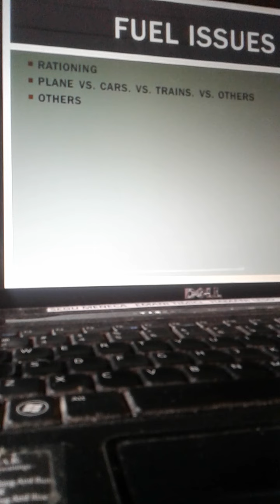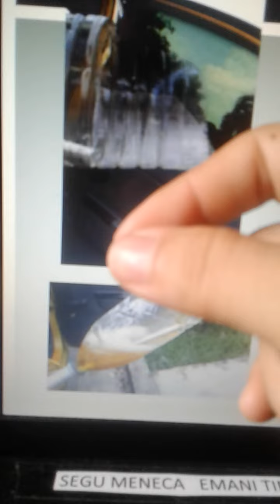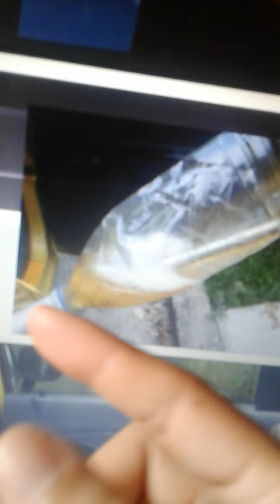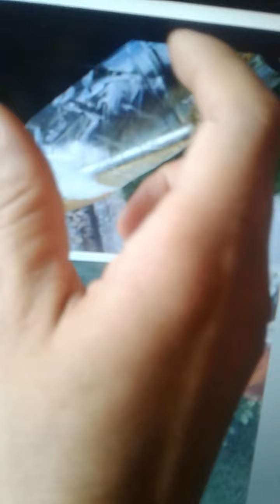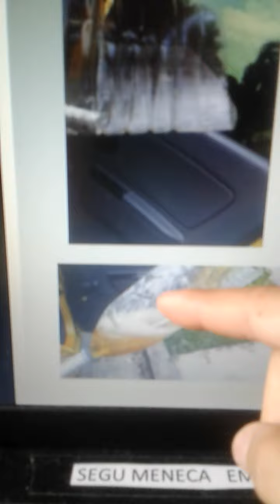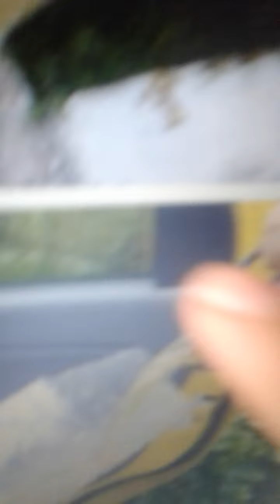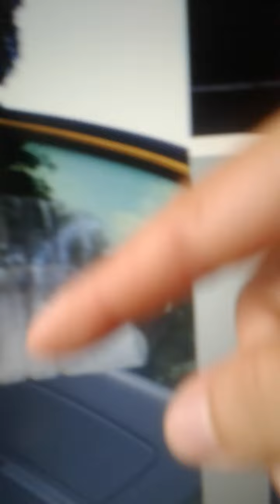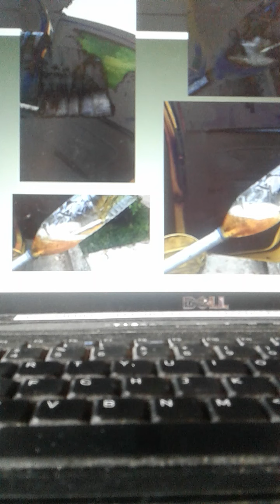FUEL SHORTAGES MANAGEMENT (SPECIAL) - PESUS (9) (HARD TIMES) (Lessons from Venezuela)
Thanks. KEEP IN MIND THAT THE EMAIL FOR THE GIFT CARD WILL ONLY WORK FOR AMAZON.COM. IT DOES NOT WORK FOR ANY AMAZON OUTSIDE THE US.

By the way, if you do send me an amazon gift card, amazon will NOT provide email or anything from you other than your first name. Keep that in mind.
Please make sure that if you decide to send the amazon gift card, you copy and paste the email properly (it has 2 "l" on it). Thanks.

I wrote some books, if you want to take a look at them check out:

I do not have an email list or anything like that... I respect PRIVACY and therefore, I will not share any info from you with anyone...
THANKS for your time and your support.

If you have GENERAL questions or questions on specific topics (NOT PERSONAL EXPERIENCES FROM ME that may be PRIVATE), then, go ahead and let me know in the comments, I DO try to answer the best I can.

The books that I have written are:
- 101 Things to Get/Buy BEFORE (during) Hard Times for Pioneers
- 101 Extra Tips on How to Prepare for an Economic Crisis and Hard Times (HOUSING)
- 101 Unusual things to get / buy BEFORE (during) HARD TIMES for PIONEERS
- 101 Things a Six Year Old Should be able to Do/Perform/Understand
- 101 Tips on How to Prepare/Deal with Health Problems/Issues in Hard Times
- 101 Tips on How to Prepare for an Economic Crisis and for Hard Times
- 101 Tips on How to Prepare for an Economic Crisis and for Hard Times (Power Outages and Others)
- 101 Tips on How to Prepare for an Economic Crisis and for Hard Times (Water Issues and Others)
- Kitchen Agenda
- Car Agenda
- 101 Tips for a Zombie Apocalypse
- 101 Unusual activities to do during quarantine (or anytime actually)
- 101 Extra Unusual activities to do during quarantine (or anytime actually)
- 101 Tips for Preparing for War
- 101 Tips to Manage a Farm and / or Garden in Hard Times and Others